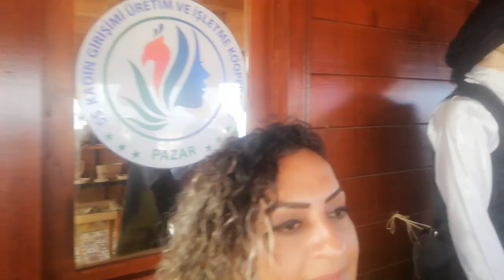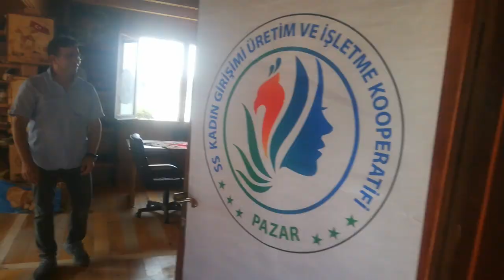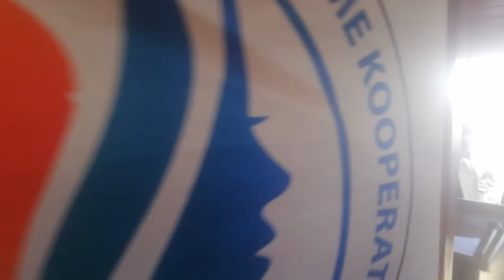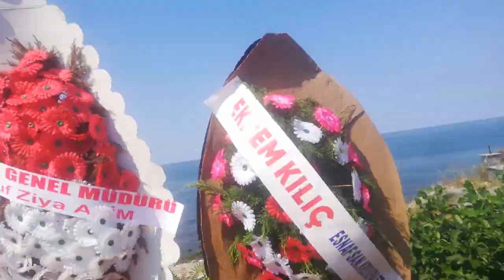PAZAR WEB TV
KADIN.GİR. KOOP.REYONU